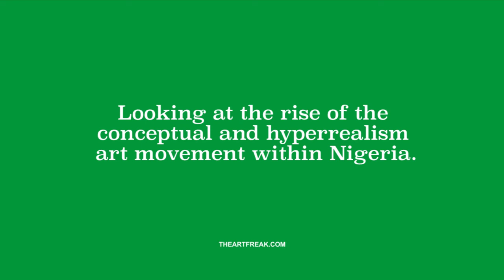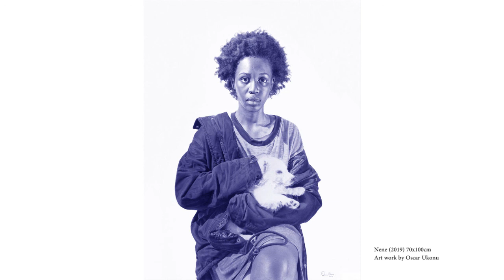Let's Talk Creatives Ep#31 ft. Oscar Ukonu, Visual Artist from Nigeria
Let's talk creatives podcast episode #31 Lockdown Edition
Let’s Talk Creatives Is a podcast talk show set up to engage with creative individuals through casual talks  touching on current topics.

In light of the COVID-19 pandemic, there’s been a global lockdown so this show is a great opportunity for guests to share how this situation has affected them.

Looking at the rise of the conceptual and hyperrealism art movement within Nigeria 9 part series featuring 7 contemporary Nigerian artist's.